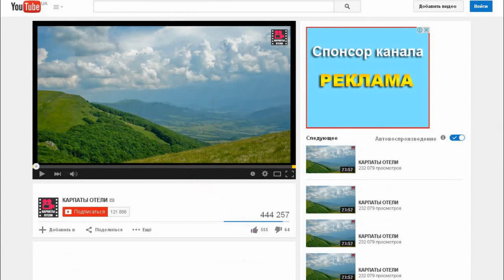Пансионат Оазис Коломыя. Отдых в Карпатах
Отдых в Коломые в Карпатах в пансионате "Оазис" Частный минипансионат "Оазис" расположен в тихом уголке г.Коломыи, история которого начинается в XIII ст.., недалеко от городского озера.

0:01 Пансионат "Оазис" в Коломые
0:21 Номера
0:57 Колыба
1:22 Озеро в Коломые
1:29 Организация туров и походов по Карпатам